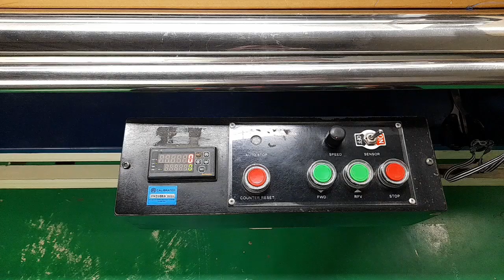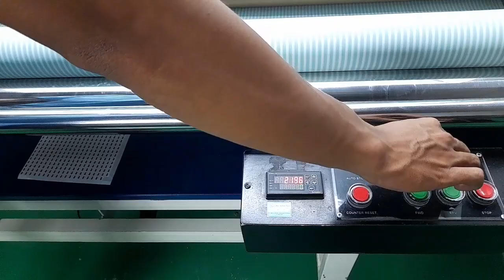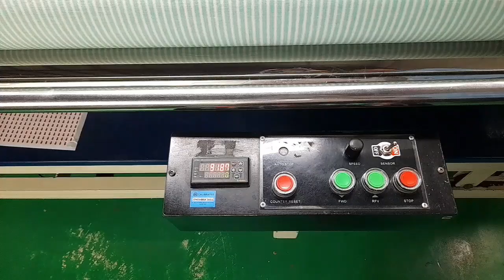short lenght TB S#1925 roll no.13